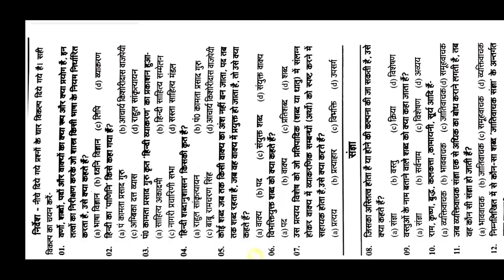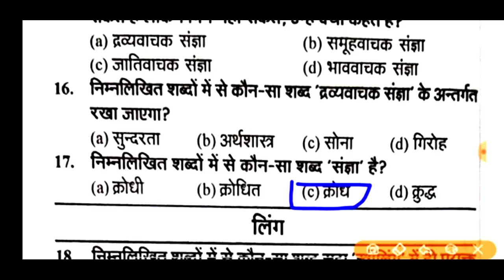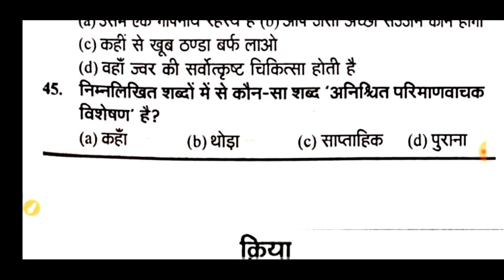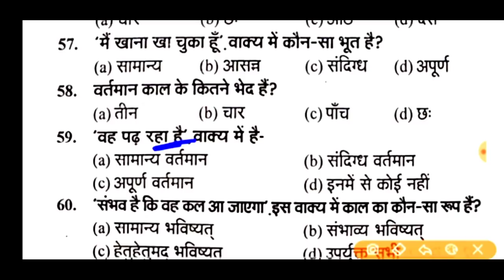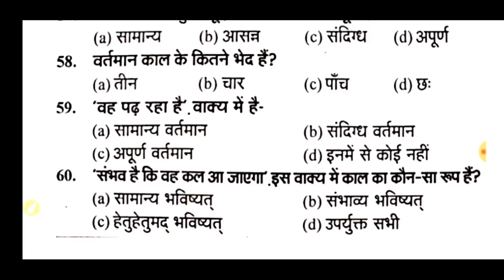UPSSSC EXAM!हिंदी फुल टेस्ट👉{337} है 🔴 बीएड,RO/ARO, फारेस्ट,जेल,UPTET,CTET,S.I, पुलिस,All State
UPSSSC EXAM!हिंदी फुल टेस्ट👉{337} है 🔴 बीएड,RO/ARO, फारेस्ट,जेल,UPTET,CTET,S.I, पुलिस,All State imp
uttar Pradesh subordinate services
dev GK TRICKS hindi test  hindi test
uttar Pradesh subordinate services dev Gk Tricks Hindi full test
Hindi by Dev sir
dev sir Hindi dev Gk Tricks Hindi full test
all Exam hindi test
Bed Exam-2020
B.Ed एंट्रेंस एग्जाम
B.Ed exam 2020